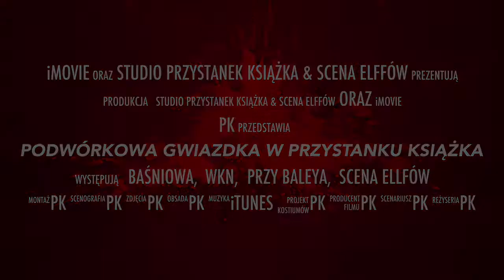Podwórkowa Gwiazdka w Przystanku Książka 2016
Biblioteka Publiczna w Dzielnicy Ochota m.st. Warszawy, filia Przystanek Książka we współpracy z Ani Polarusz ze Sceny Elffów oraz Biblioteką "Baśniowa", "Przy Baleya", Wypożyczalnią Książek Naukowych oraz ochockimi sąsiadami rokrocznie organizują "Podwórkową Gwiazdkę". Więcej o idei Podwórkowych Gwiazdek na